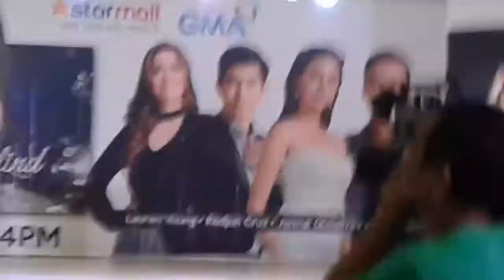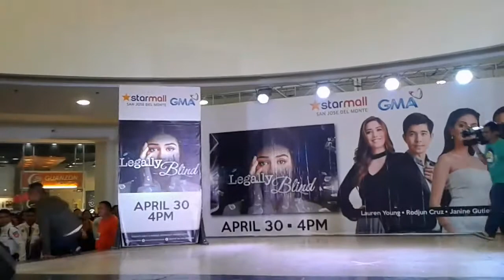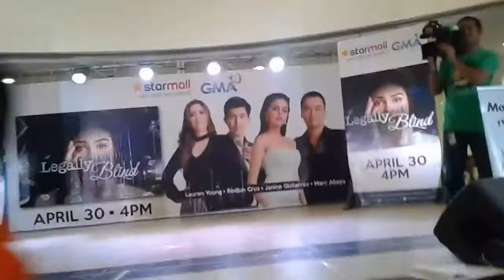Marc Abaya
Legally Blind Mall Show at Starmall San Jose Del Monte